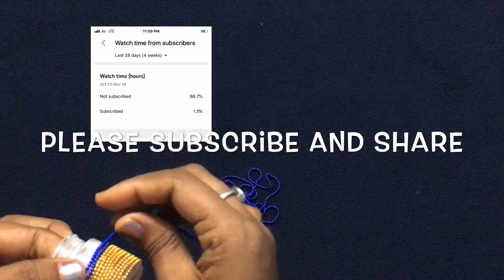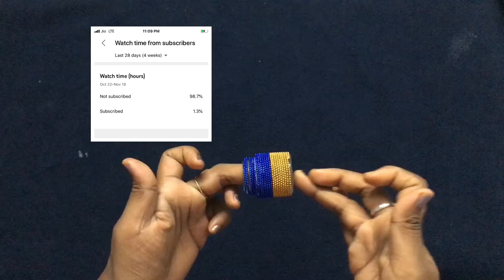DIY | Bottle craft ideas | candle holder | empty acrylic paint bottle decorating ideas